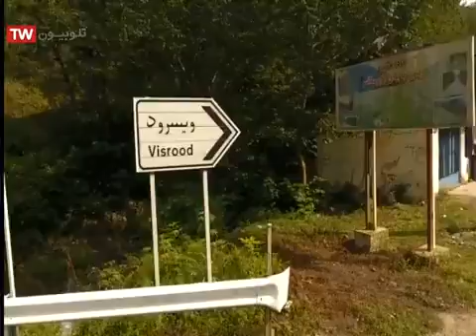روستای ویسرود - شفت